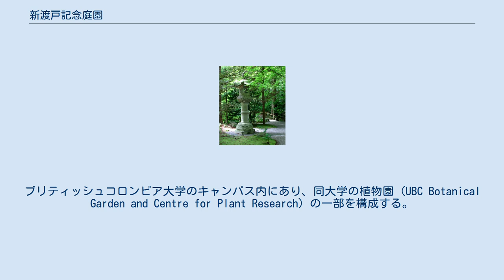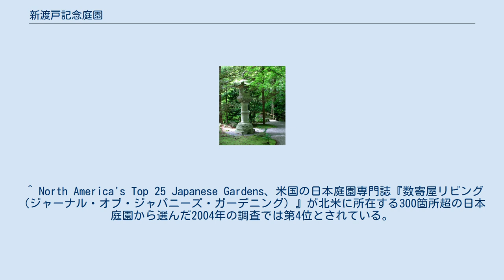新渡戸記念庭園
新渡戸記念庭園 地図 新渡戸記念庭園（にとべきねんていえん、Nitobe Memorial Garden）は、カナダ・ブリティッシュコロンビア州のバンクーバーにある日本庭園。
ブリティッシュコロンビア大学のキャンパス内にあり、同大学の植物園 (UBC Botanical Garden and Centre for Plant Research) の一部を構成する。
1933年に同州ビクトリアで客死した新渡戸稲造を記念したもので、北米に所在する日本庭園の中で高く評価されているものの一つである。
 庭園の面積は約1ha、直角三角形状の敷地を持ち、池泉回遊式庭園と、茶室「一望庵」を持つ茶庭からなる。
海に近いキャンパス西部に位置し、周辺にはUBC人類学博物館、アジアン・センター、留学生居住区がある。
 日本庭園の造園は、ブリティッシュコロンビア大学庭園委員会によって決定され、1959年から1960年に造園が行われた。
設計施工にあたったのは、日本国外で多くの日本庭園を手掛けていた森歓之助（元千葉高等園芸学校教授）である。
この庭園は、1960年に急逝した森が設計した最後の作品となった。
 2009年7月には明仁天皇と皇后美智子（いずれも当時）が訪れている。
 ^ North America's Top 25 Japanese Gardens、米国の日本庭園専門誌『数寄屋リビング（ジャーナル・オブ・ジャパニーズ・ガーデニング）』が北米に所在する300箇所超の日本庭園から選んだ2004年の調査では第4位とされている。